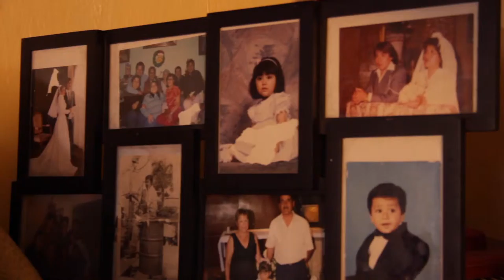QueTanSeguroEsTuAuto - Ascensión Garrido Campos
Ascensión Garrido Campos, Puebla, Puebla (México)

El video de Latin NCAP es impactante, observó Ascensión, un ejecutivo mexicano, mientras lo veía junto a sus dos hijos.

El auto que chocaba en el video era un modelo Matiz, el mismo que conduce Ascensión. Ascensión sufrió un choque mientras conducía su Matiz junto a su esposa, quien resultó con la nariz quebrada a raíz del accidente. El auto es esencial para sus vidas, pero el aspecto económico es un problema.

Ascensión expresó alivio cuando descubrió que existe una organización que examina el problema de la seguridad vial, "ya que las empresas dicen que en estos tiempos los autos están hechos para chocar". Las empresas están preocupadas de vender más autos, pero deberían comenzar por preocuparse de entregar seguridad a las personas que compran sus autos.